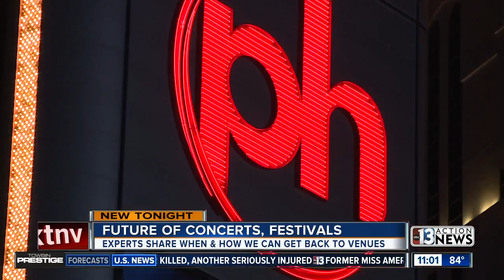Future of live concerts, music festivals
Entertainment and music experts are weighing in on what the future of concert venues and music festivals will look like following the COVID-19 pandemic.